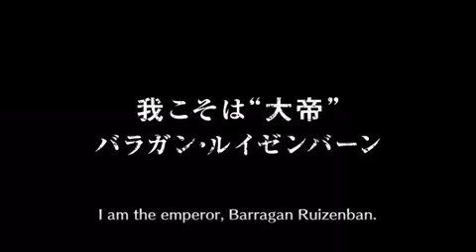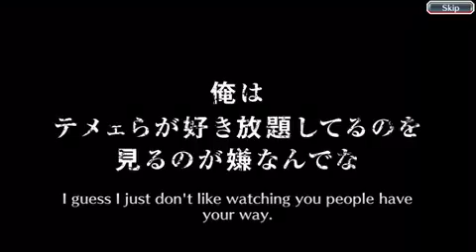YOOOO! 5* STAR PULLS | HELL VERSE SUMMONS | Bleach Brave Souls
CRAZY PULLS BRO